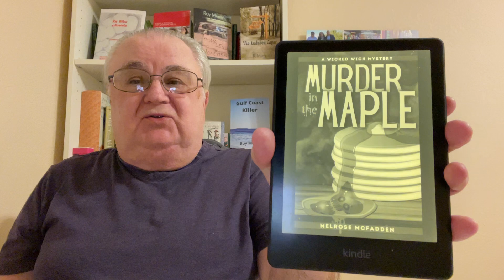Murder In The Maple: A Book Review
MELROSE MCFADDEN's mystery MURDER in the MAPLE

Author Roy Murry’s Amazon Store Front: All Books and movies in DVDs mentioned or reviewed in this VIDEO can be purchased at the below link

Also, buy GULF COAST KILLER, THE AUDOBON CAPER, and HOMELESS in HOMESTEAD, THREE X WIVES OF DON QUIXOTE SMITH on Nook and more Print

Buys one of my books via mail in the USA.